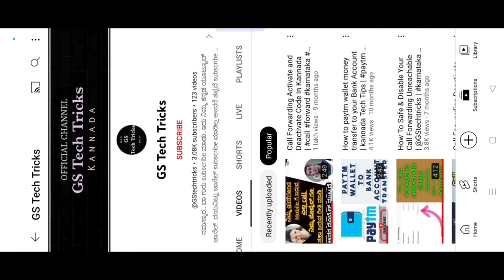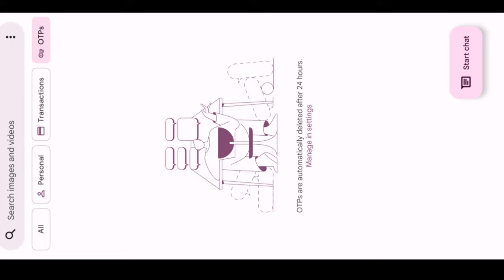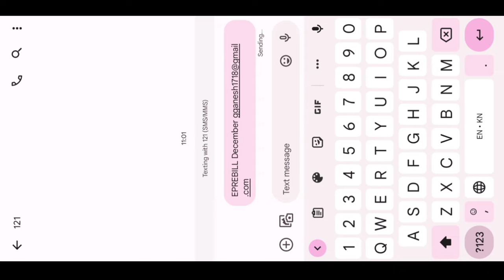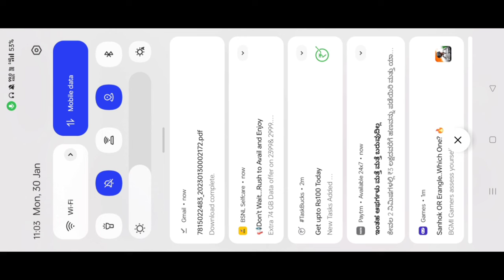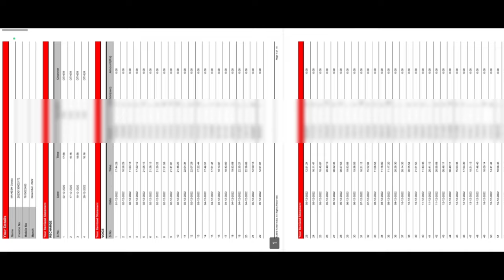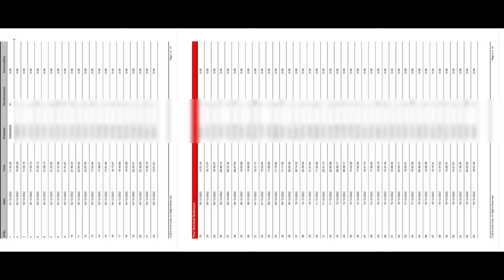How To Get Call History Of Airtel Sim In Kannada | How To Get Call Deatails Any Mobile